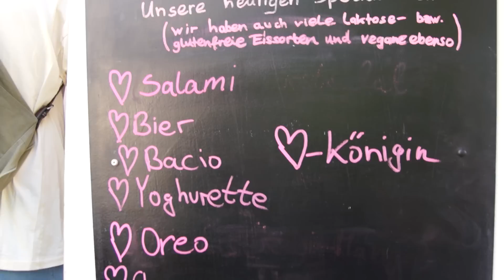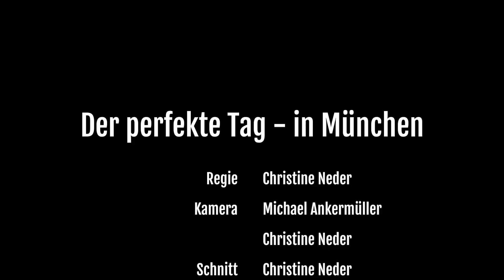Meine München Reisetipps ❘ REISEN ❘ DEUTSCHLAND ❘ Lilies Diary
Liebe Leser, ihr habt mir super Tipps auf Facebook gegeben, was ich alles in München machen kann. Ich habe eure Tipps in die Tat umgesetzt und euch ein tolles Video gedreht.